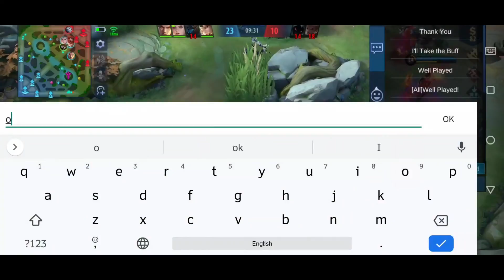Akai Prank ក្នុងវគ្គ Rank Build Marksman !!!🤣 មិនសើចមិនយកលុយ!!!🤣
My Page : Selena Gaming
App recorder : Mobizen + OBS
My Phone : Asus Rog Phone 2